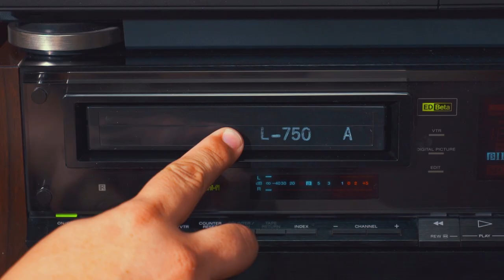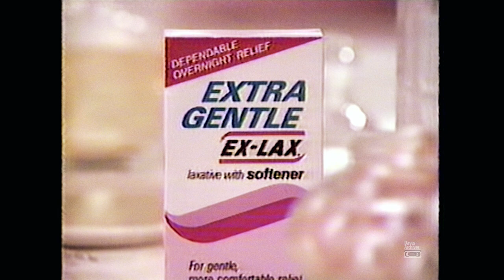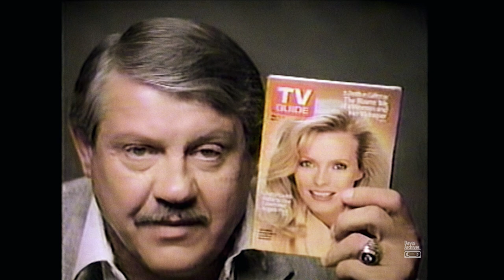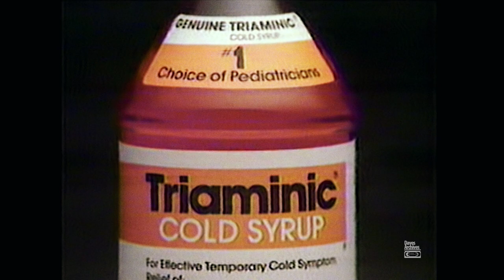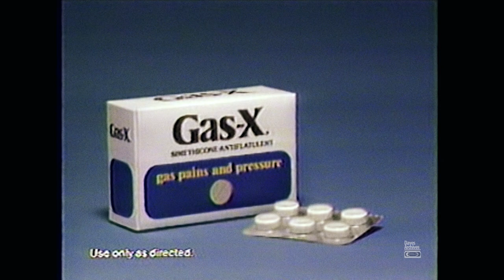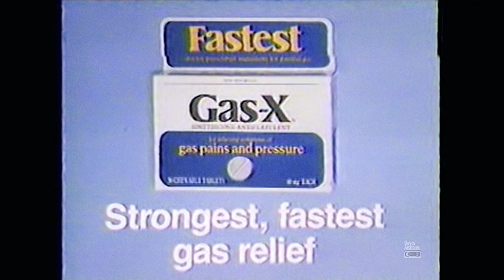Retro Commercials Vol 183 (1985-1080p)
Here's another set from the 1985 Love Boat tape. A truly notable ad in this set is at the very end of the video. A Smokey the Bear ad that tells a story about accidental fires. It's a gas! This set aired on KXLY-TV Spokane Channel 4. Enjoy!

Local ads